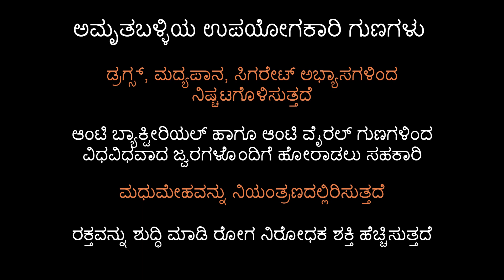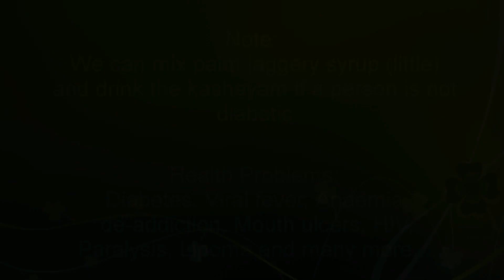ಅಮೃತಬಳ್ಳಿ ಕಷಾಯ || Giloy Decoction || Dr Khadar || Dr Khadar Lifestyle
COPYRIGHTS RESERVED

ಅಮೃತಬಳ್ಳಿ ಕಷಾಯ ತಯಾರಿಸುವ ವಿಧಾನ

ಅಮೃತಬಳ್ಳಿಯ ಉಪಯೋಗಕಾರಿ ಗುಣಗಳು :
* ಡ್ರಗ್ಸ್, ಮದ್ಯಪಾನ, ಸಿಗರೇಟ್ ಅಭ್ಯಾಸಗಳಿಂದ ನಿಷ್ಚಟಗೊಳಿಸುತ್ತದೆ
* ಆಂಟಿ ಬ್ಯಾಕ್ಟೀರಿಯಲ್ ಹಾಗೂ ಆಂಟಿ ವೈರಲ್ ಗುಣಗಳಿಂದ ವಿಧವಿಧವಾದ ಜ್ವರಗಳೊಂದಿಗೆ ಹೋರಾಡಲು ಸಹಕಾರಿ
* ಮಧುಮೇಹವನ್ನು ನಿಯಂತ್ರಣದಲ್ಲಿರಿಸುತ್ತದೆ
* ರಕ್ತವನ್ನು ಶುದ್ಧಿ ಮಾಡಿ ರೋಗ ನಿರೋಧಕ ಶಕ್ತಿ ಹೆಚ್ಚಿಸುತ್ತದೆ

If you have any questions on Dr Khadar Lifestyle, please join below